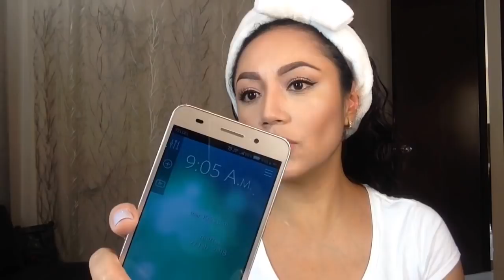Probando la base de maquillaje MÁS ECONÓMICA!!! No vas a creer el precio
BIENVENIDAS MUÑECAS!!! Hoy les comparto un video que me pareció podía ser diferente, probar la base más económica que he encontrado en el mercado. El precio bajo es sinónimo de baja cobertura, de poca duración? Se pueden obtener buenos resultados? Es una buena opción o simplemente no se debe de esperar nada??? Tu la probarías?

Les mando un fuerte beso y las veo pronto.